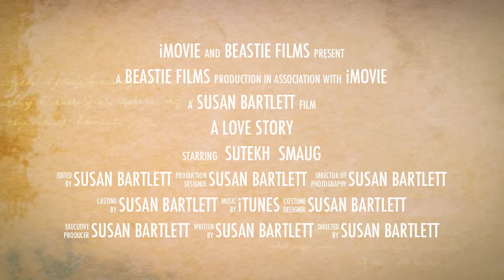Love Story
Silly iMove trailer staring Smaug my pet desert iguana and Sutekh my cat.